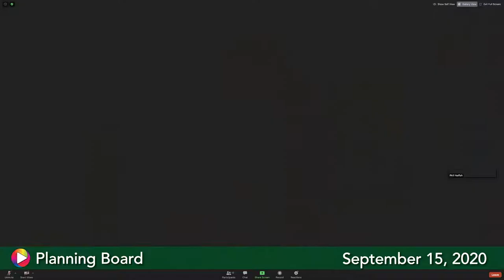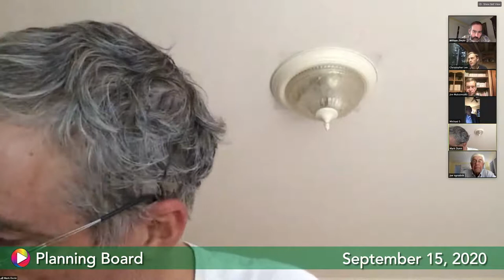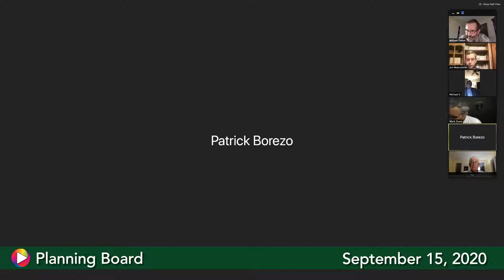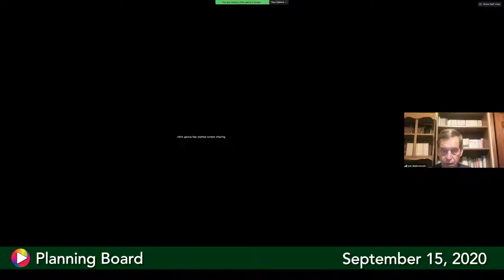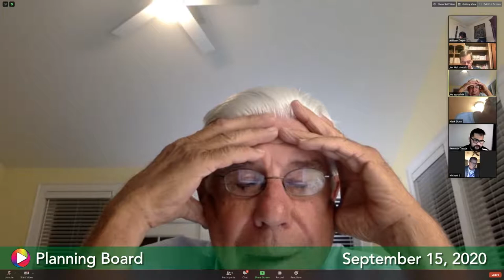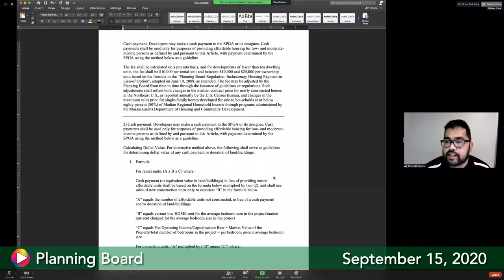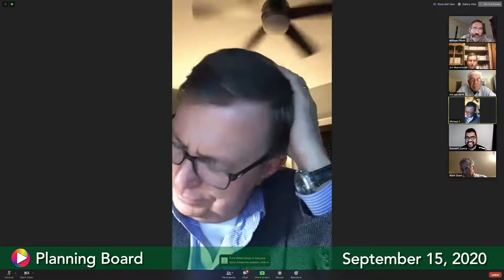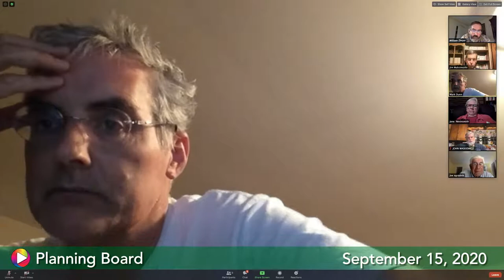Planning Board, September 15, 2020